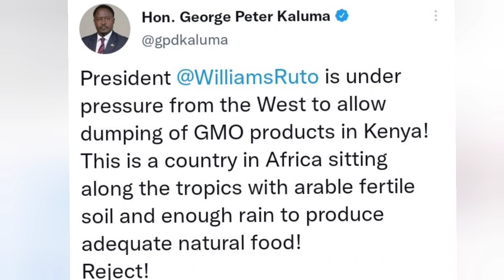MP Alleges What Western Countries Sent Bill Gates to Secretly Tell President Ruto to Do